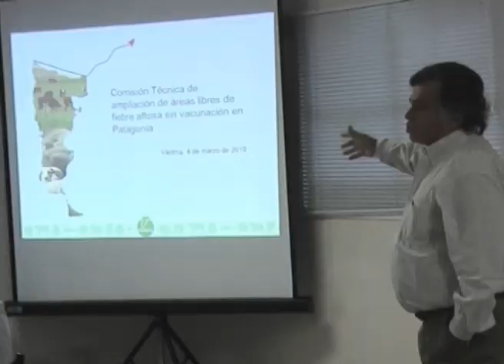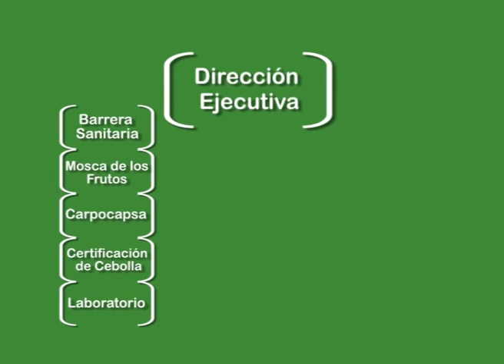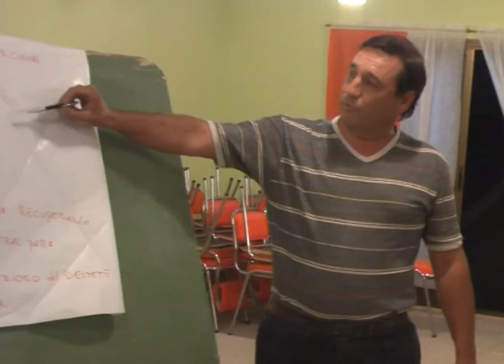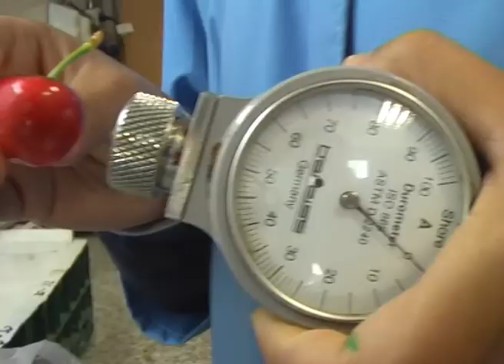Video Presentación Institucional Funbapa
¿Qué es Funbapa? ¿Quiénes participan? ¿Qué ha hecho y qué hace la organización?
En 7 minutos, toda la información sobre Funbapa.